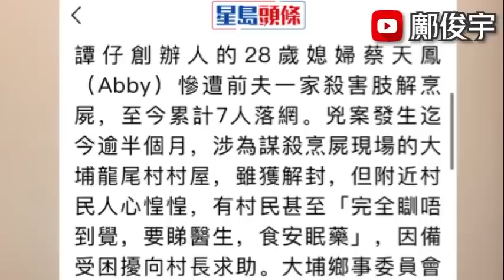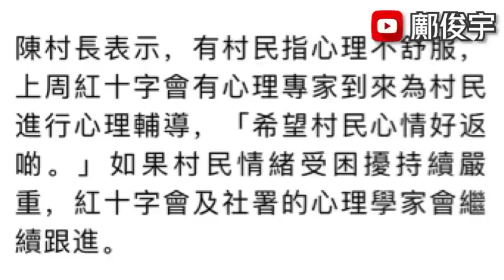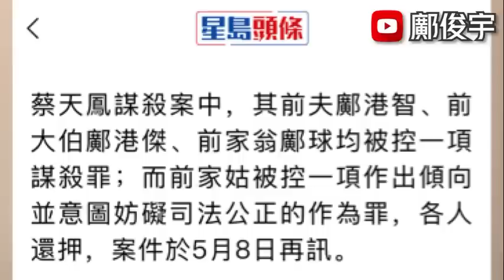兇屋前8小時法事超渡蔡天鳳？村民嘆瞓唔到求助？藥房斤變兩收貴16倍？10-3-2023